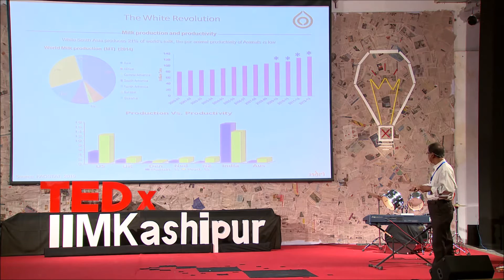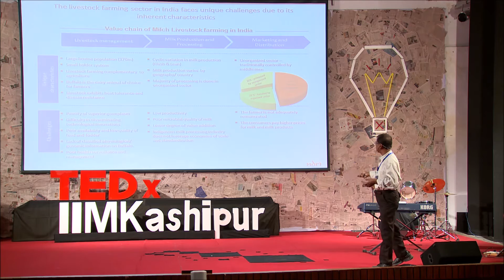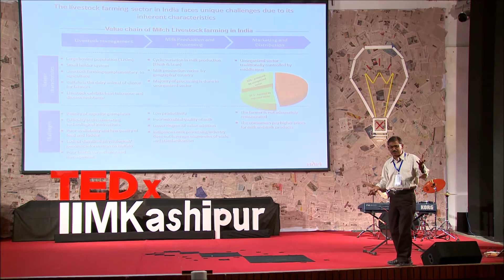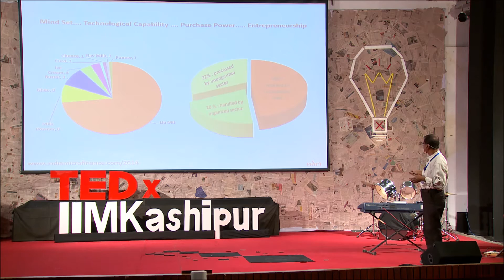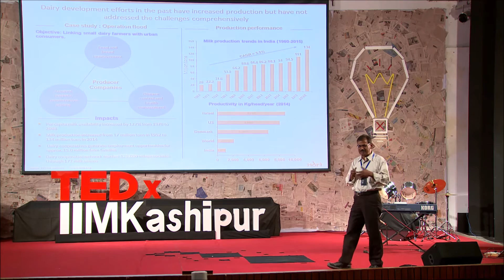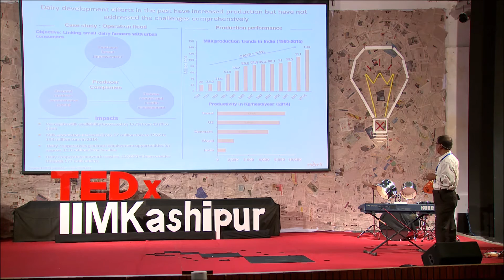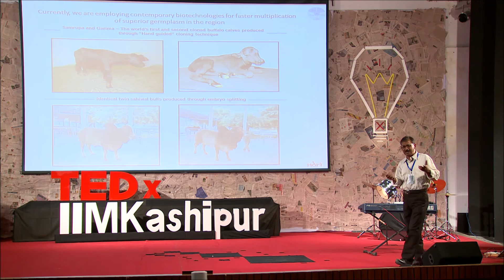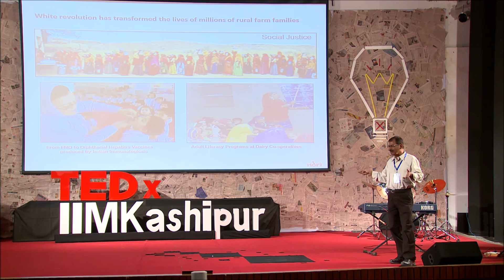How biotechnology can transform Dairy Farming | T K Dutta | TEDxIIMKashipur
Dr. T K Dutta talks about how biotechnology is transforming Dairy Farming and what needs to be done to improve the wastage of milk in India which has one of the largest cattle population in the world.

Dr. T. K. Datta is the Principal Scientist at National Dairy Research Institute, India and renowned veterinary bio-technologist.His research areas include Genomic control of oocyte & sperm fertilizing ability.